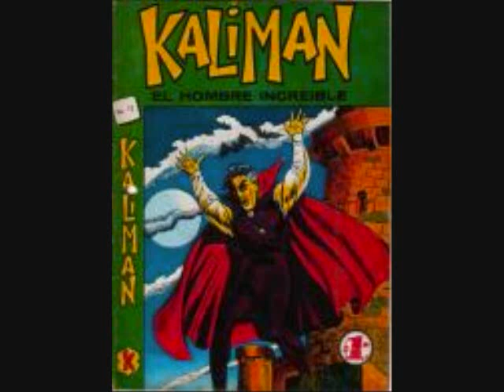kaliman en el valle de los vampiros cap 78